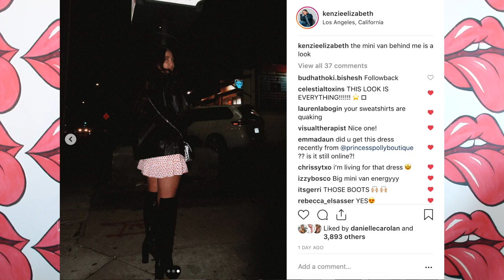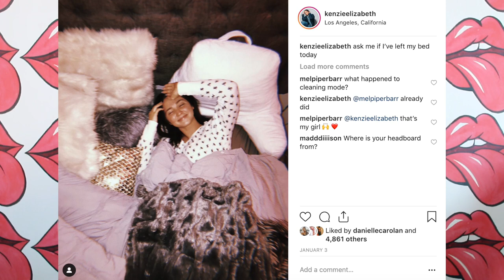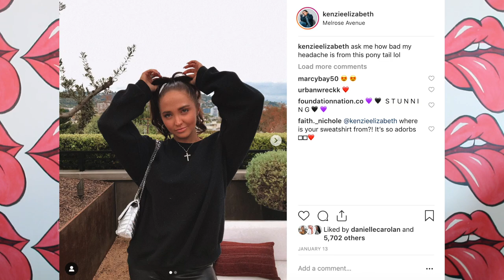january favorites | fashion, beauty and lifestyle | Kenzie Elizabeth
hey guys! hope you enjoy my january favorites. i show you my favorite lifestyle products, favorite fashion items, most worn shoes, current favorite music, best skincare and more! hope you enjoy xo

MAKEUP/SKINCARE:
- Dr. Dennis Gross Correcting Serum
-lumi foundation
- Lumi Foundation
- Murad Moisturizer
- Marc Jacobs Blush in Kink and Kisses

- Thin Gold Hoops

CLOTHING:
- Rebecca Minkoff Silver Crossbody
- Inside-Out Crewnecks
- Victoria's Secret Thermal Pajamas in Cream with VS Print
- White Cardigan (SIMILAR)
- Lovers & Friends Puffer Jackets (SIMILAR)

SHOES:
- Adidas Falcon Sneakers
- Black Boots (SIMILAR)

MISC:
- iPad Pro. wow
- Cold Brew... more specifically New Orleans with Oat Milk
- Jon and Vinny's
- Intensifire